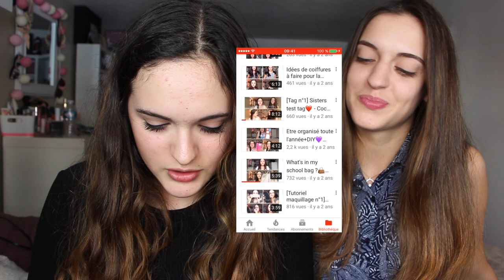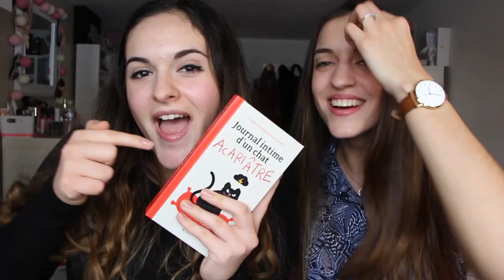ON REGARDE MES ANCIENNES VIDÉOS !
♡ Déroule la barre d'infos pour plus d'informations ♡

HEY ! Je vous retrouve aujourd'hui avec une vidéo où on va se foutre de moi un peu ;)
Continuez à me dire en commentaires quelles vidéos vous voulez voir prochainement ! Et n'hésitez pas à liker et commenter la vidéo si elle vous a plu ! Je vous aimeee ♡

♡ Pouce bleu si tu veux voir :
- un lookbook

♡ Ce que je porte dans cette vidéo :
♡ Haut : pull and bear
♡ Bas : pull and bear

♡Facebook : Cocoliner YouTube : page facebook

Musiques :

Fin de vidéo : hey ya - Outkast en accéléré

Jeanne ♡